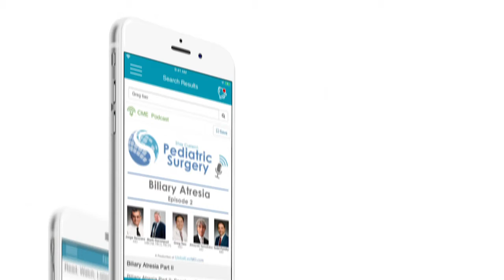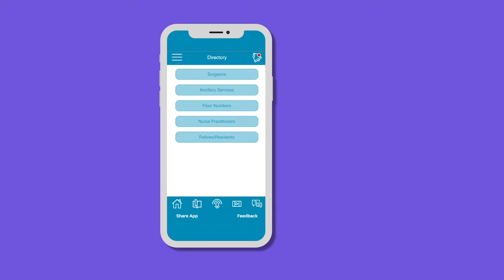Stay Current: Pediatric Surgery Promo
The all new Stay Current: Pediatric Surgery mobile app is the first of its kind --allowing users to stay up-to-date in pediatric surgery by delivering a live feed of abstracts from the leading pediatric surgical journals and providing instant access to an extensive library of podcasts and audio chapters, surgical technique videos, article video reviews and infographics, recorded panels and lectures, and evidence-based treatment guidelines. One-click CME/CE credit is available for select content. This novel resource will break down geographic barriers by allowing pediatric surgery providers around the world to communicate and discuss cases through an expanding virtual community. Available in the Apple App Store for iOS and the Google Play Store for Android.